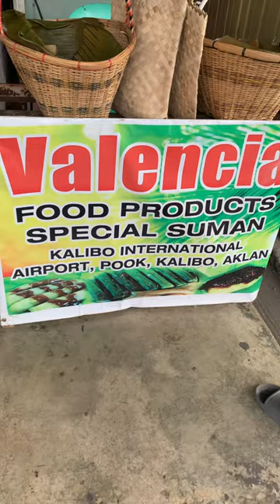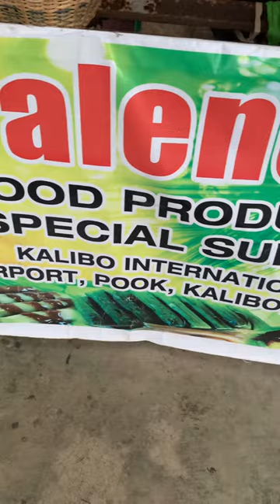Suman Ukaw from Aklan , Suman na Gawa sa Ubod ng Palm Plant.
A native delicacy only from this province.  Check this out when you go to Kalibo, Boracay or in the province of Aklan.